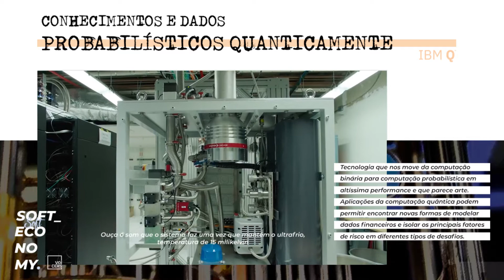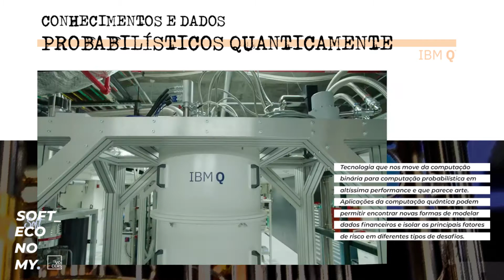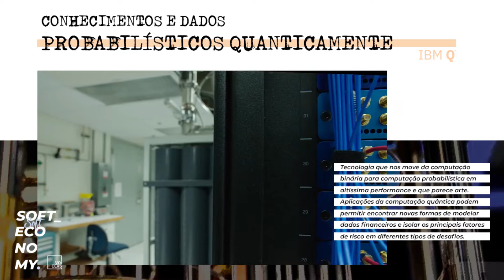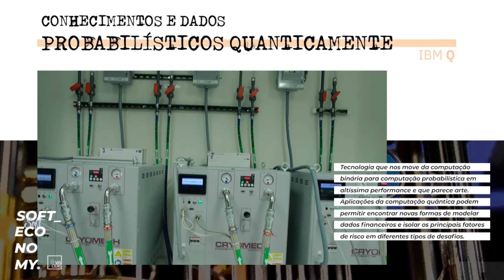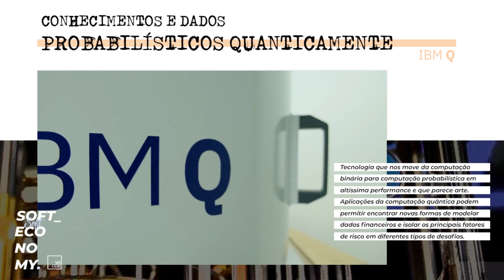Conhecimentos e Dados Probabilísticos Quanticamente | IBM-Q | Soft Economy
Esse é o segundo vídeo da série de TECNOMAGIA, que são Tecnologias como plataformas para a Soft Economy.

Aqui vemos os Computadores Quânticos como CONHECIMENTOS E DADOS PROBABILÍSTICOS QUANTICAMENTE na Soft Economy.

Você já deve ter ouvido falar de física quântica. Mas, a questão aqui é saber o quanto você sabe sobre a Computação Quântica e a funcionalidade dessa TecnoMagia?

Apesar de nos dar a mais espetacular onda de inovação tecnológica na história da humanidade, há certos problemas computacionais que a revolução digital ainda não consegue resolver. Alguns desses problemas poderiam estar atrasando avanços científicos importantes e/ou a economia global. Embora os computadores convencionais venham dobrando em potência e velocidade de processamento ano após ano, eles ainda não parecem estar mais próximos de resolver problemas complexos. Quer saber porque? Pergunte a qualquer cientista da computação e eles provavelmente darão a mesma resposta: os computadores convencionais atuais são construídos em um modelo clássico e muito limitado de computação. A longo prazo, para resolver com eficiência os problemas de computação mais persistentes do mundo, teremos que nos voltar para uma tecnologia totalmente nova e mais capaz: o computador quântico.

Em última análise, a diferença entre um computador clássico e um computador quântico não é como a diferença entre um carro antigo e um novo. Pelo contrário, é como a diferença entre um cavalo e um falcão. Aqui vamos dar uma boa olhada nisso e vamos mergulhar profundamente no que torna os computadores quânticos únicos.